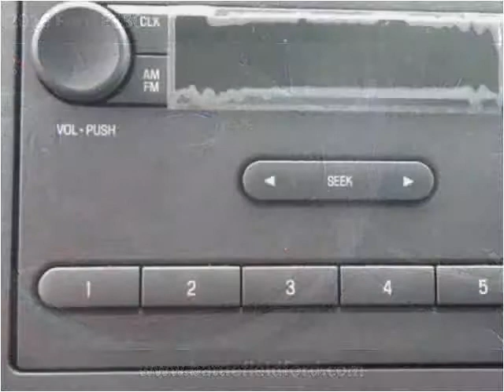2016 Ford E350 New Cars Manassas VA